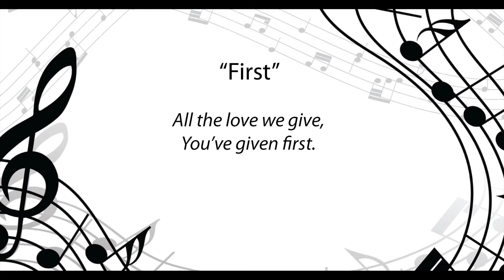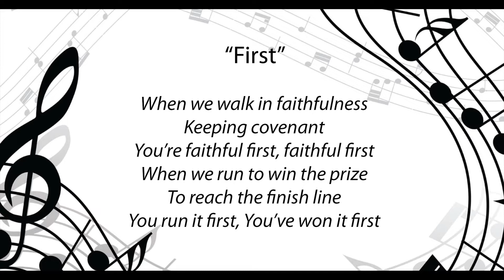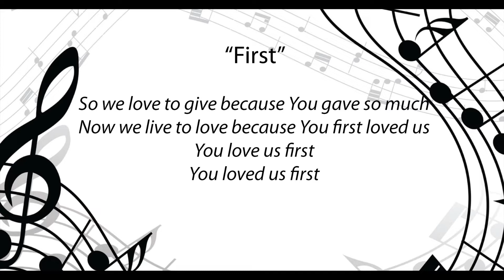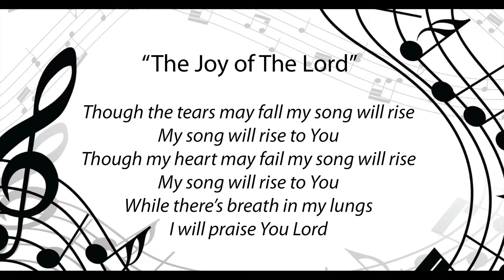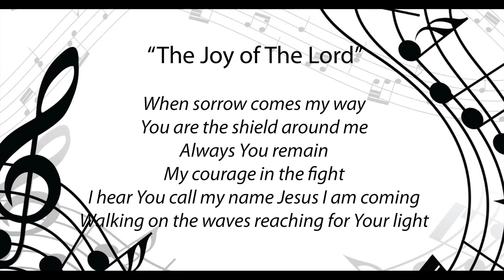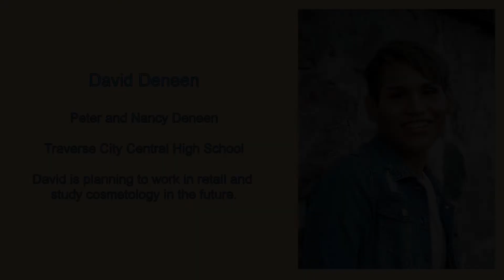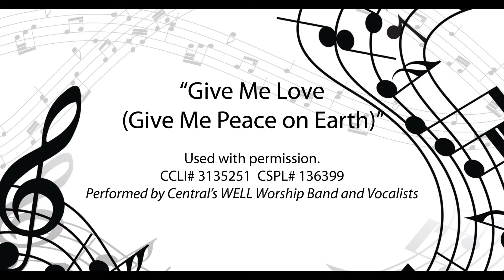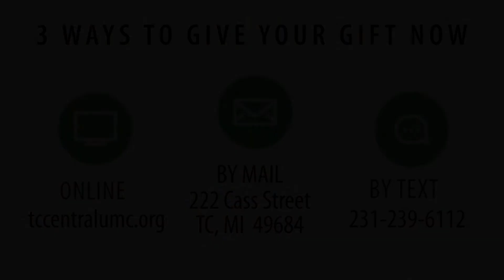The Well, May 31, 2020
The Well offers an engaging new worship experience and welcomes seekers of all ages looking for a alternative worship format different from the traditional service.